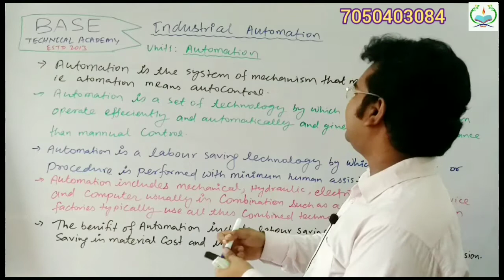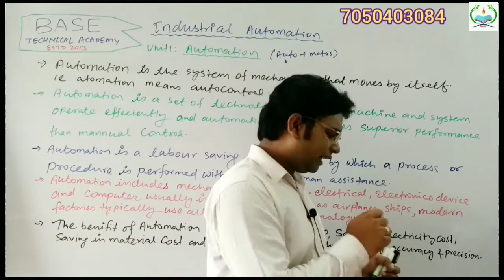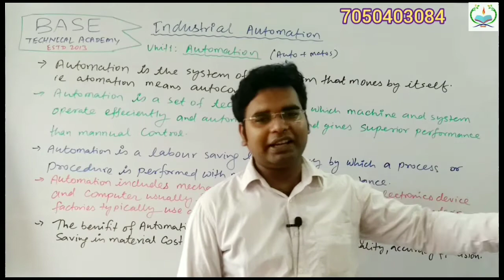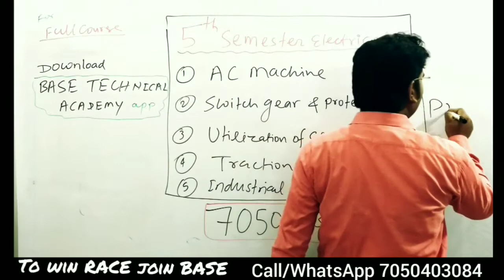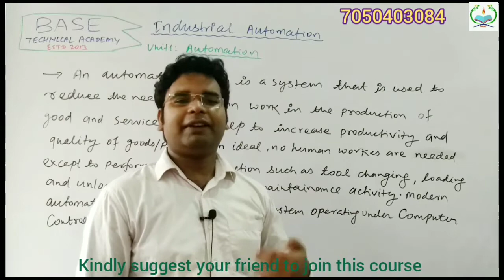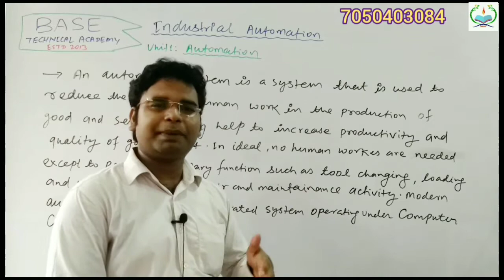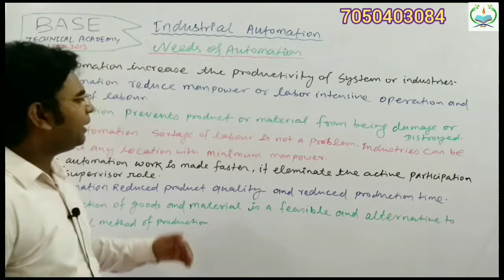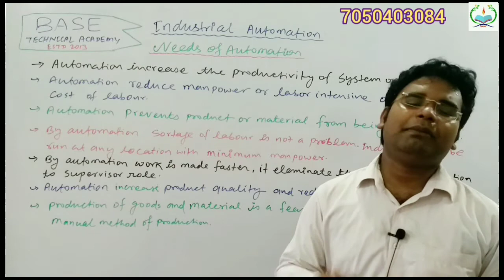L1|| Industrial automation || 5th sem EE|| online semester class for eLectrical|| share in whatsup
To learn full subject & any other subject of ELECTRICAL Engineering download our BASE TECHNICAL ACADEMY app from play store